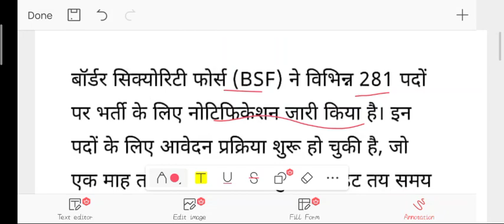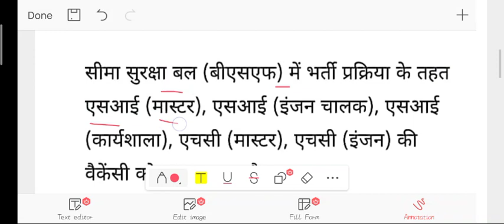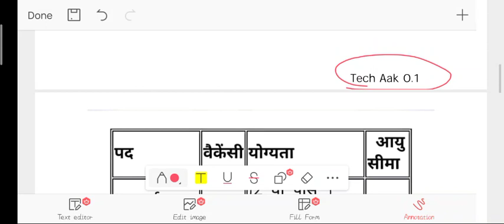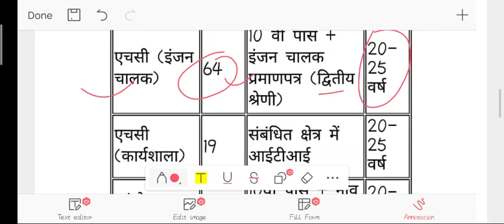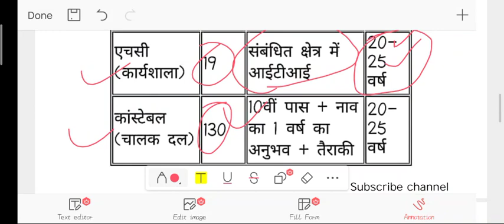BSF Engine Driver Vacancy 2022 || SI master | HC master Etc.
BSF Vacancy 2022 || SI master | SI engine driver | HC master ||